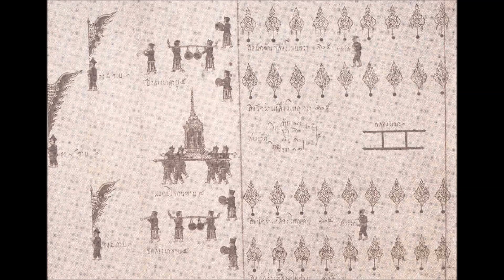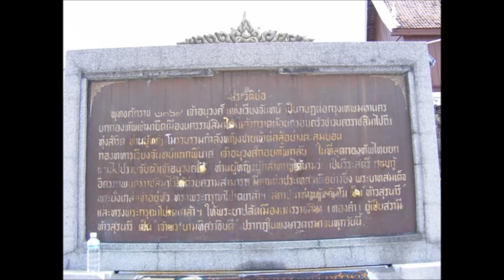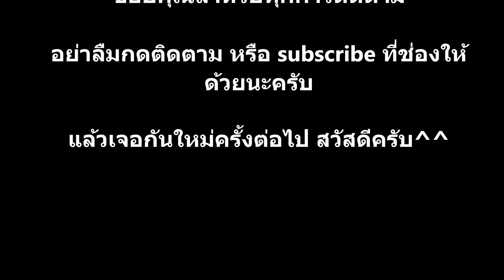ท้าวสุรนารีวีรสตรีแห่งแดนอีสาน Back To The History : ย้อนรำลึกประวัติศาสตร์ No.13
ตอน  ท้าวสุรนารีวีรสตรีแห่งแดนอีสาน